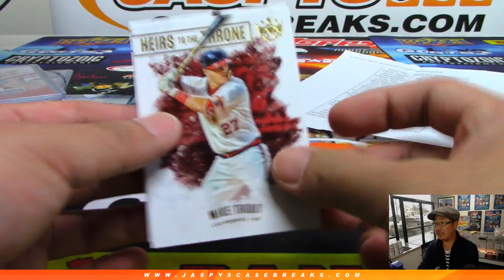RANDOMIZER || Th, 04/11/19 || 12Box PYT #4 || 2019 Panini DIAMOND KINGS Baseball (MLB)